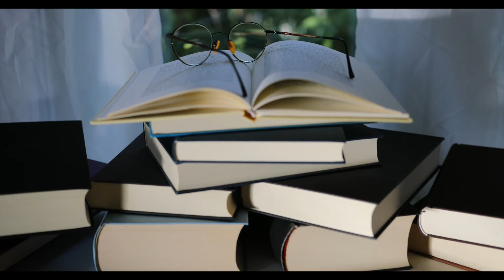READING IS FOR EVERYWHERE